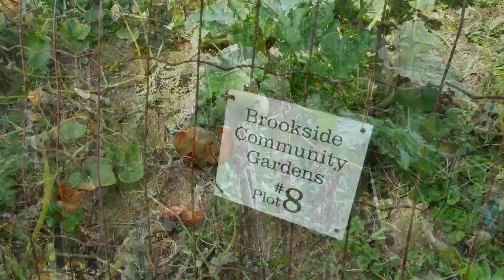Brookside Community Garden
One of Wellesley's two community garden